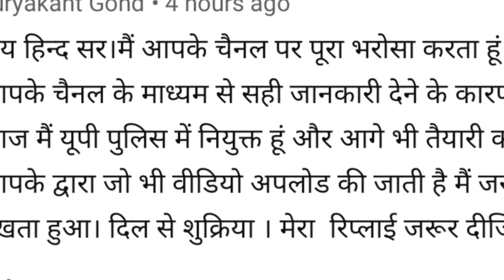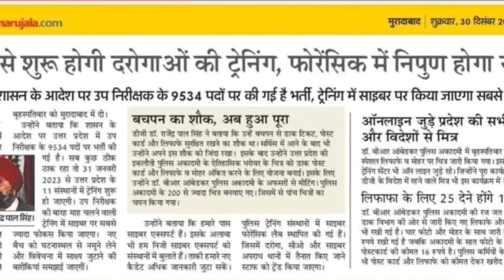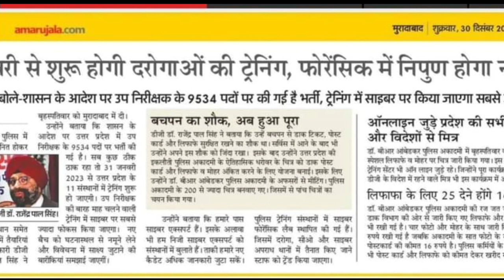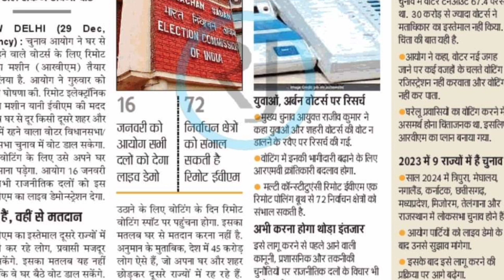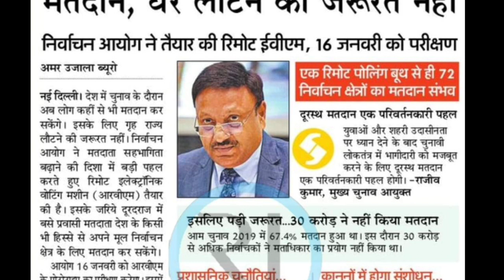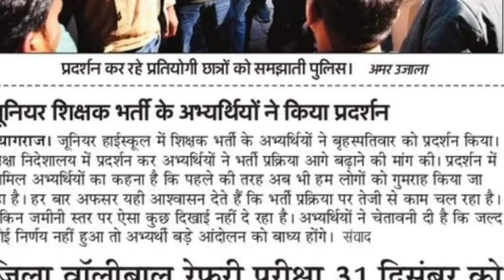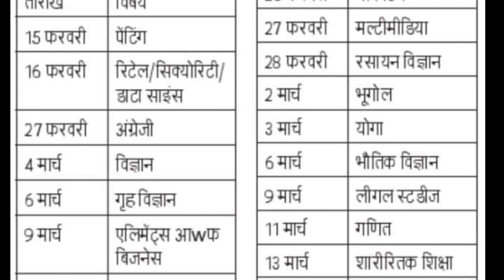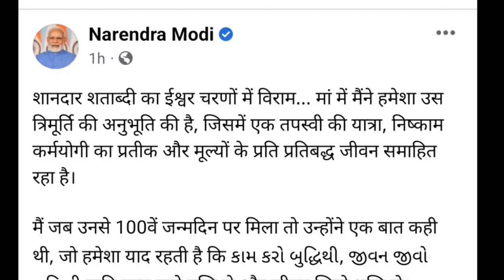UPSSSC PET RESULT 2022 OUT? | Upcoming Vecancy 2023 | Teacher Vacancy 2023 | board exam date | EVM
delhi job news
remote wali EVM machine
Shikshak Bharti kab complete hogi
 Shikshak Bharti dharna
junior Shikshak Bharti latest news
junior assistant in new vacancy
upsssc PET result 2022
agriculture technical assistant vecancy latest news
upcoming vecancy
board exam schedule
board exam date
CBSE exam news
upcoming vacancy

Lowest Price Ever ! End of Year Sale !
Hurry ! 2 Year Pass @ 269